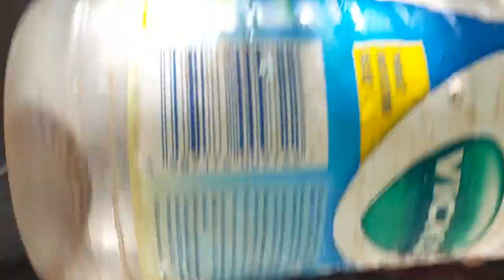big cat snake rescue 🐍